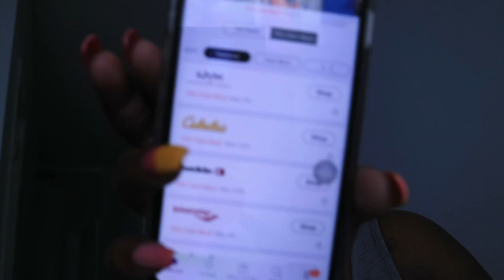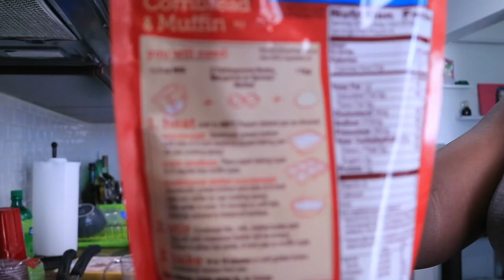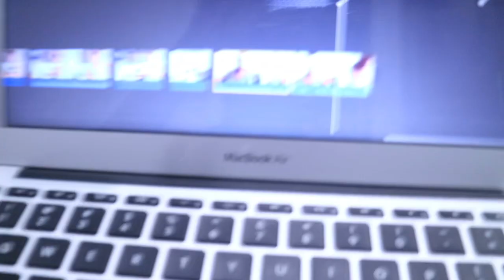WEEKLY ULTIMATE CLEAN WITH ME | SPEED CLEANING, COOKING AND BAKING |EP 103 | All Things Jadene 🇯🇲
ULTIMATE CLEAN WITH ME

MUSIC